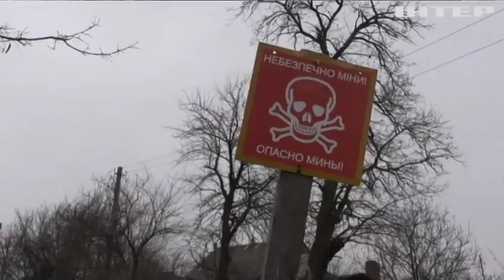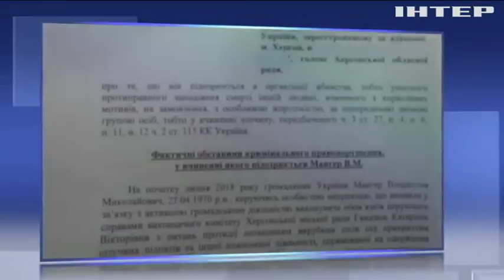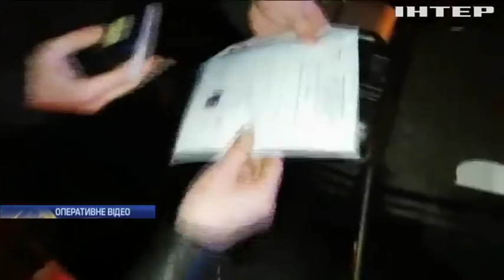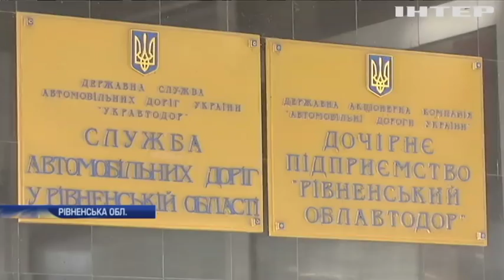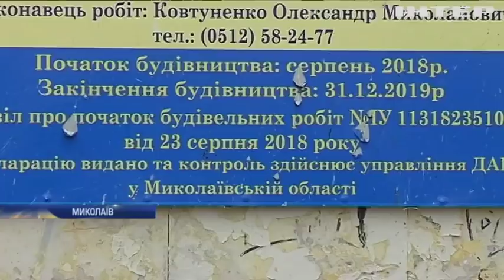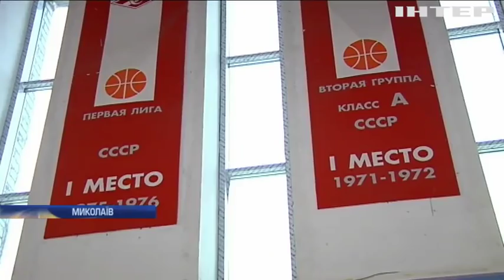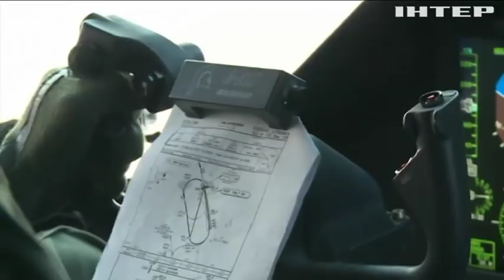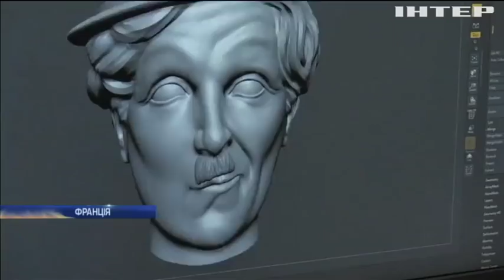Новости 12:00, выпуск за 11 февраля 2019 года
Головні події на цю годину:
Хто замовив Катерину Гандзюк? Голові Херсонської облради оголосили про підозру в організації вбивства;
Посилення західних рубежів. Польща купує ракети, в Естонії стартують навчання авіації НАТО;
Кім Чен Ин і Дональд Трамп на забавку публіки. Ніцца готується до карнавалу